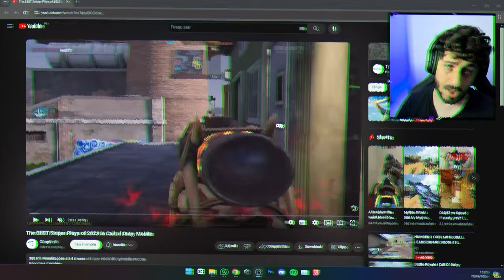REAGINDO AO MELHOR SNIPER BRASILEIRO do COD MOBILE! (TIROS BIZARROS)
Seria ele o MELHOR SNIPER do MUNDO no COD MOBILE? Ele faz HIGHLIGHTS BIZARROS a cada partida no LENDÁRIO do CODM!

Canal do @GanythYT

ganyth, ganyth react, sniper hl cod mobile, snipers cod mobile, highlights cod mobile, melhor sniper cod mobile